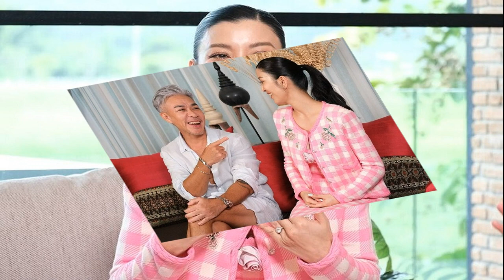ฟอร์มกำลังขึ้นหม้อ บาร์ซ่ามาอีกรายสนจีบ คาโอรุ มิโตมะ เข้าสังกัด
บาร์เซโลนากลายเป็นอีกทีมที่สนใจจะคว้าตัว คาโอรุ มิโตมะ ไปเข้าสังกัด แม้ว่าการทาบทามจะยังไม่เกิดขึ้นเร็วๆ นี้ เนื่องจากสภาพการเงินยังมีปัญหาอยู่ก็ตาม
เว็บไซต์มุนโด เดปอร์ติโบรายงานว่า “เจ้าบุญทุ่ม”บาร์เซโลนา แห่งลา ลีกา สเปน กำลังรู้สึกสนใจที่จะคว้าตัว คาโอรุ มิโตมะ ผู้เล่นตัวรุก “นกนางนวล”ไบรตัน แห่งพรีเมียร์ลีก อังกฤษ มาร่วมสังกัด

มิโตมะย้ายจากคาวาซากิ ฟรอนตาเล ในลีกบ้านเกิด มาอยู่ไบรตันตั้งแต่เมื่อปี 2021 ก่อนจะก้าวขึ้นมาเป็นกำลังสำคัญในแนวรุกของต้นสังกัด กระทั่งมีข่าวว่าหลายสโมสรในอังกฤษอยากได้ตัว รวมถึงยักษ์ใหญ่อย่างแมนเชสเตอร์ ซิตี้ และแมนเชสเตอร์ ยูไนเต็ด

รายงานระบุว่า ล่าสุดบาร์เซโลนาก็ทำท่าจะเข้ามาร่วมวงแย่งตัวมิโตมะด้วย หลังจากทีมแมวมองได้แนะนำไปถึงผู้บริหารสโมสรแล้ว ถึงกระนั้น “เจ้าบุญทุ่ม” น่าจะยังไม่รีบคว้าตัวแข้งทีมชาติญี่ปุ่นในฤดูกาลหน้า เนื่องจากสโมสรยังมีปัญหาการเงินอยู่